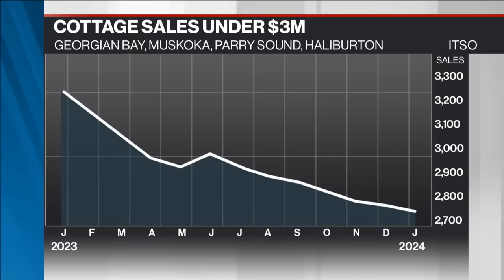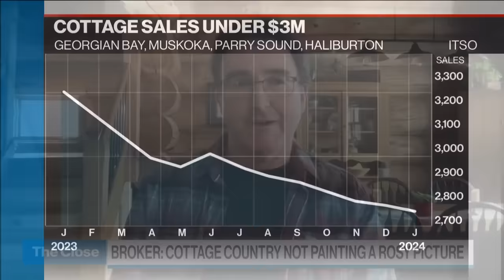People are still losing on Ontario cottage sales: Muskoka realtor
It’s really a tale of two markets in Ontario cottage country, that’s according to John Fincham, Broker, Re/Max Parry Sound Muskoka Realty. He joined BNN Bloomberg to discuss the selloff happening in the Ontario cottage markets, and while the luxury market is telling a different story he says summertime might bring some compromise.